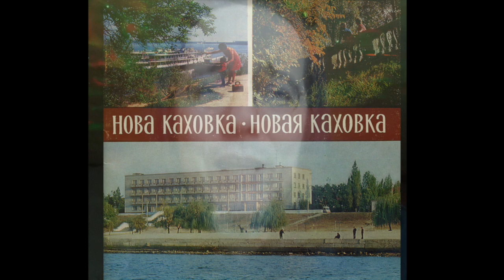Ne tvoja vina (cover)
* Original: Океан Ельзи - Не твоя війна
* Arrangement, vocals, back vocals: Toomas Toimeta (Catarsis)
* Video Catarsis

Photos:
Kiev, Novaya Kahovka, Mariupolis, Askania Nova, ect